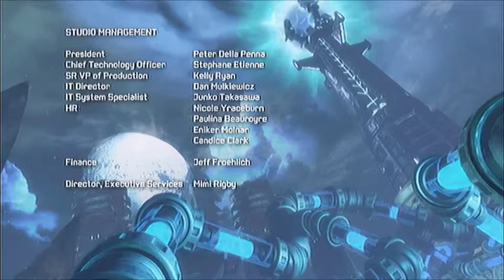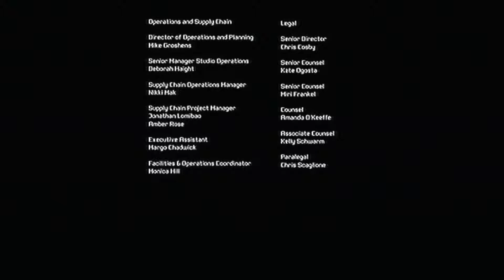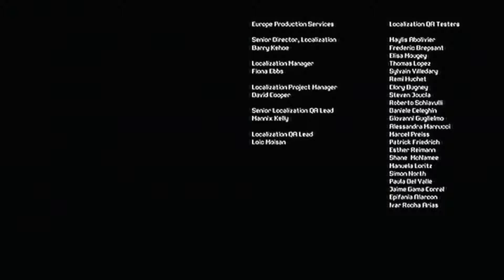PlayBits™ Transformers Fall of Cybetron Part 3